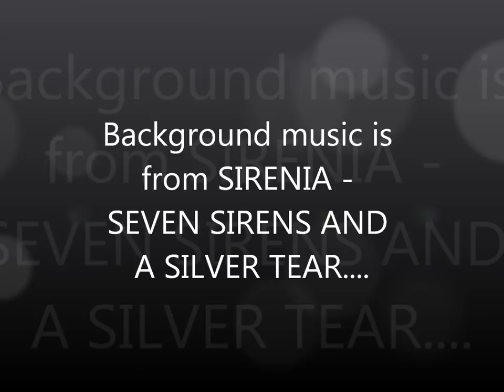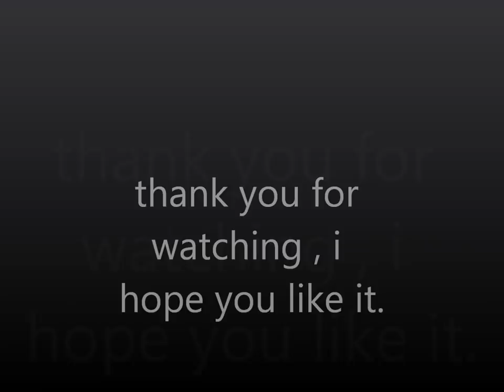diy speaker projects build for customers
Video posted by purely visual standpoint , please do not ask for crossovers, measurements and specifications,thank you.